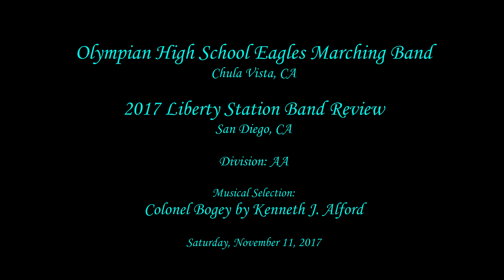Olympian HS - Colonel Bogey - 2017 Liberty Station Band Review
From Chula Vista, CA
Olympian High School Eagle Band performing their musical selection entitled Colonel Bogey by Kenneth J. Alford at the Liberty Station Band Review in San Diego, CA on Saturday, November 11, 2017.

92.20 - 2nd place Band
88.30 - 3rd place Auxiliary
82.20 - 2nd place Open Class Military Drum Major